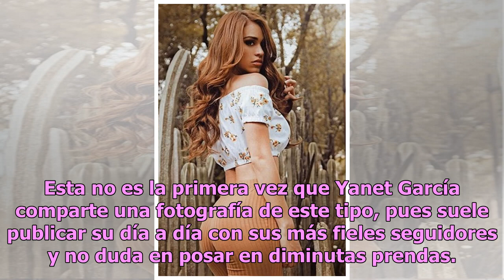Yanet García ‘devora’ sus leggings con monumental retaguardia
Yanet García es una de las estrellas del mundo del espectáculo más famosas de los últimos tiempos, pues con su llegada al matutino de Televisa, Hoy, se consolidó como una de las favoritas del público, principalmente del masculino. En esta ocasión, Yanet García compartió una fotografía a través de su...